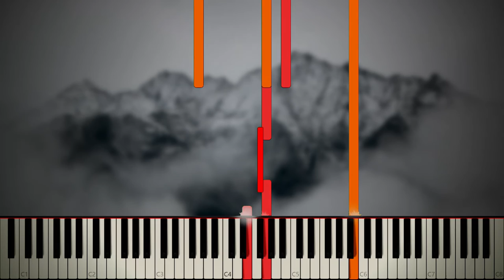E. Hartmann - Victorious Spirit [CC-BY]